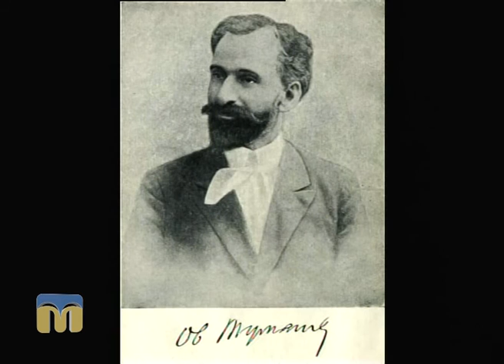Гостя програми "Новий день" - художниця Світлана Чебанова